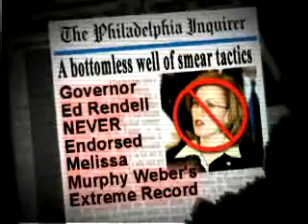Mike Gerber (Melissa Murphy Weber ) "Sleazy"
Gerber 2004